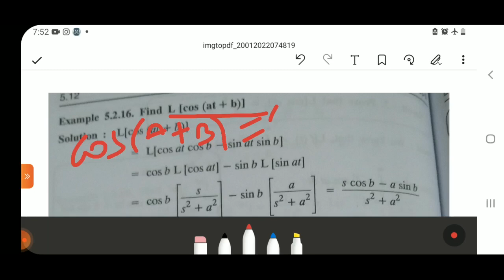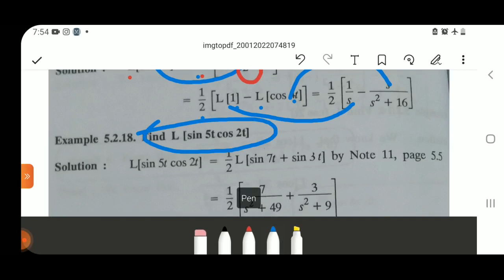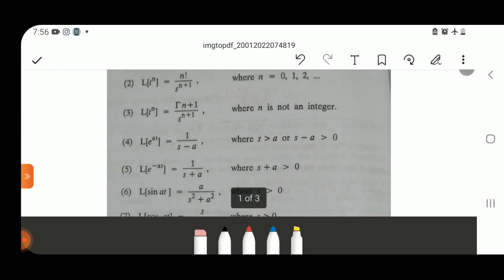TNPSC MATHS STATISTICAL & FOREST LAPLACE TRANSFORM CLASS 3